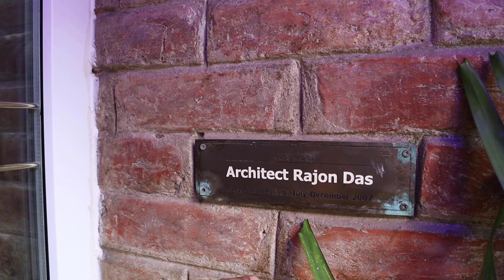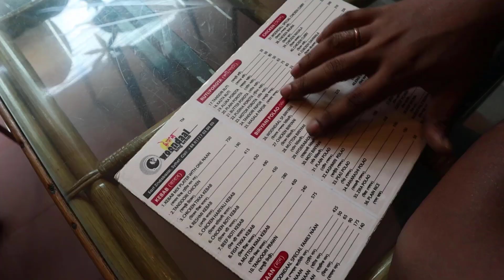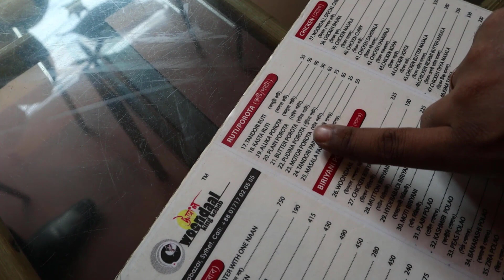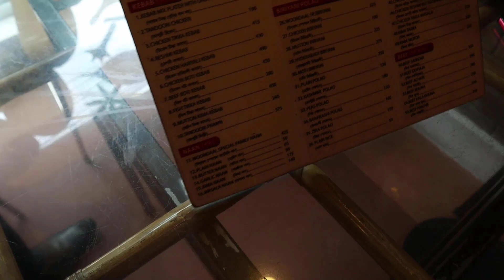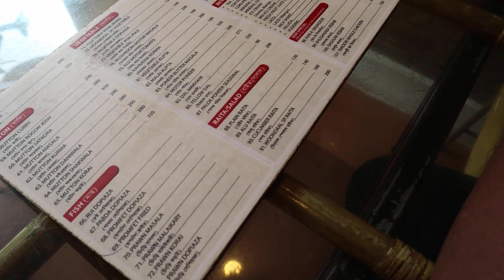অবশেষে উন্দাল / Woondaal King Kebab - Satisfy your Hunger / Bangladeshi Food Reviewer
Google Map Link:
Woondaal King Kabab
East Zindabazar,Sylhet
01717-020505